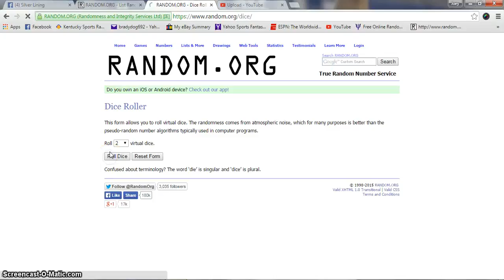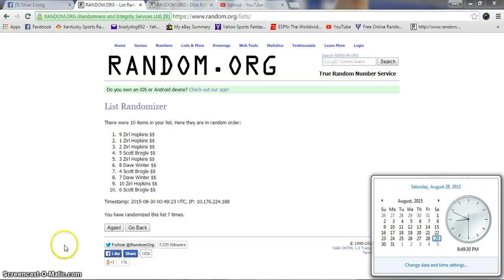John Mallons 10 oz perths Kookaburra and LYoG